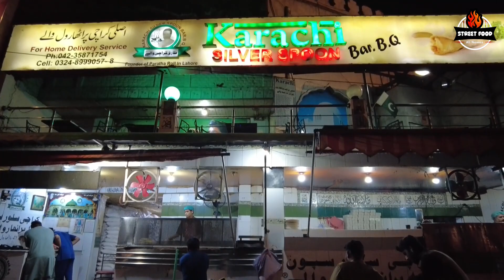Chicken Cheese Paratha in Lahore | Best Street Food in Lahore | Karachi Silver Spoon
Karachi is very famous for its street food option, but Lahore has also a very vast history of making food that melts your heart.
In this video, we explored the Best Street Food "Chicken Cheese Paratha" in Lahore from "Karachi Silver Spoon". This is one of the most authentic & tasty parathas at a very economical rate.